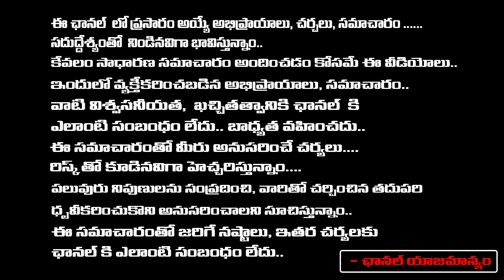స్పై ని చూడాలా? జెన్యూన్ రివ్యూ | Spy Movie Genuine Review By Dammu Balaji | RED TV TELUGU